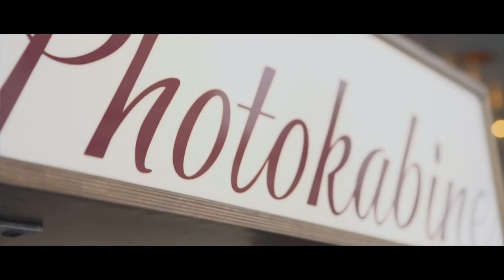Red Dot 2018 weekend - Graphasel Design Studio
2018-ban 45 ország 8600 alkotása közül a budapesti Graphasel Design Studio elnyerte a Red Dot Award: Communication Design 2018 díjat. A Dubicz Borászat és Szőlőbirtok számára tervezett címkecsalád a csomagolás kategóriában kapta meg a 24 fős nemzetközi zsűri rangos elismerését.
A videót a díjátadó ünnepség alkalmából készítette a Pikk-Pakk Pictures.

A videót készítette:
Csorba Miklós

A győztes címkecsalád tervezői:
Misztarka Eszter - tervezőgrafikus
Drozsnyik Dávid - art director

A video további szereplői:
Beke Mátyás - grafikus, formatervező
Eisenberger Réka - tervezőgrafikus
Héjja Luca - tervezőgrafikus
Katona Nóra - branding tanácsadó
Maurer Zsuzsanna - irodavezető
Ördögh László - art director
Perneczki Dorka - tervezőgrafikus
Pintér János - tervezőgrafikus
Szőke Péter - tervezőgrafikus
Vágfalvi Dóra - tervezőgrafikus